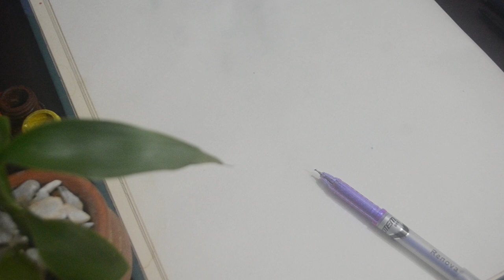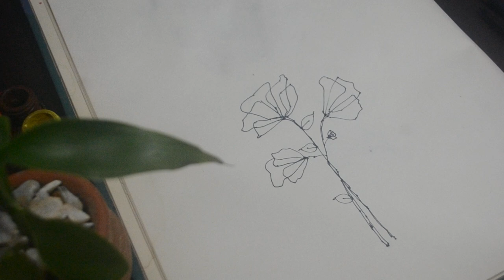Easy Flowers Drawings & Painting practice || drawings & sketches Flowers.